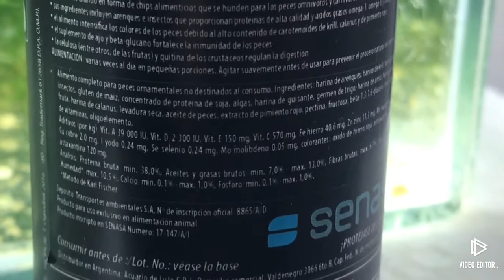8 día de preparación (DESAFÍO BETTACLUB ARGENTINA 🇦🇷 MUNDIAL)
Hoy empezamos a darle alimento rico en grasa para formar mejor cantidad de huevos y esperma! En este caso usamos línea soft De tropical AMERICA nuestro Bettas lo comieron muy bien